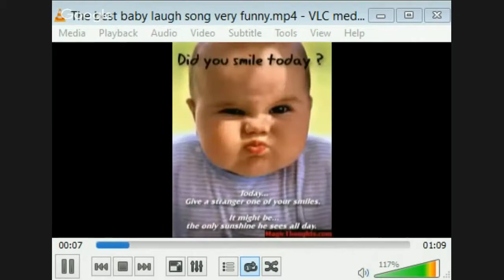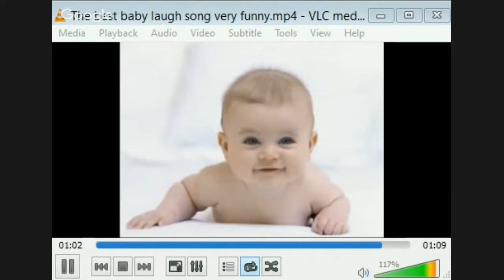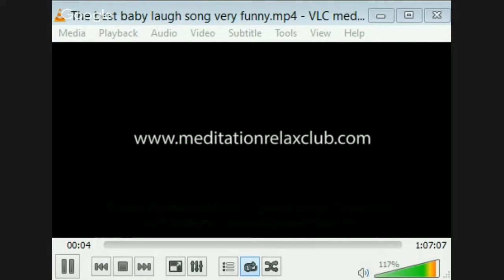#1 'Laughter' Guided Meditation by Rowie. Sep 6, 2015